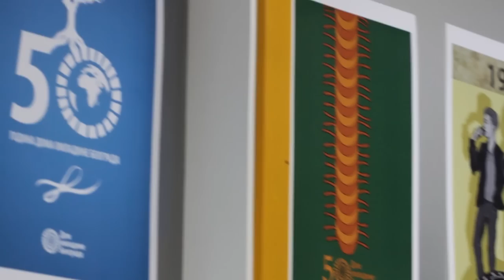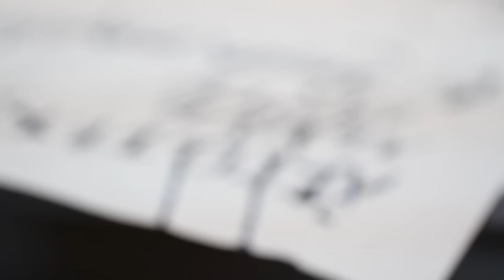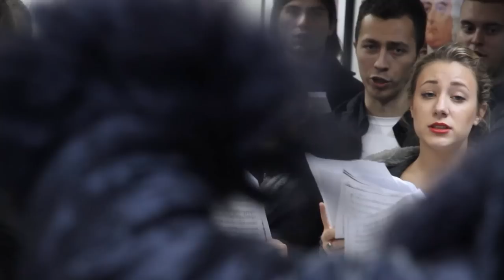FILM Fakultet umetnosti Kosovska Mitrovica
Film koji obelezava 40 godina Fakulteta umetnosti Univerzuteta u Prištini sa sedištem u Kosovskoj Mitrovici - Zvečan
kamera, montaža: Miloš Bjelica
produkcija: Fakultet umetnosti Kosovska Mitrovica
proizvodnja 2013